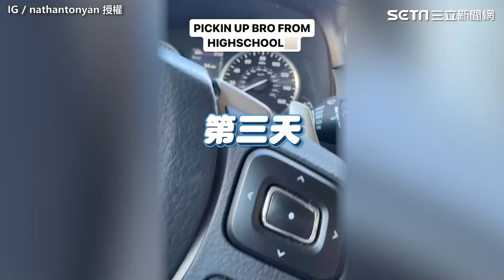狂暴嗨哥哥每天超高調大吼迎接 弟弟從尷尬埋頭到享受一起嗨｜三立娛樂星聞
畫面來源：IG / nathantonyan 授權